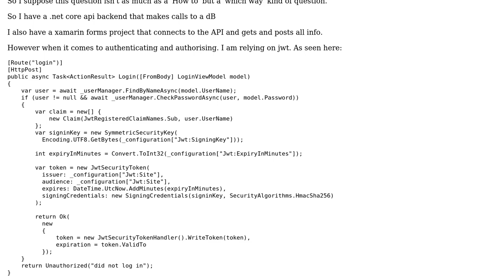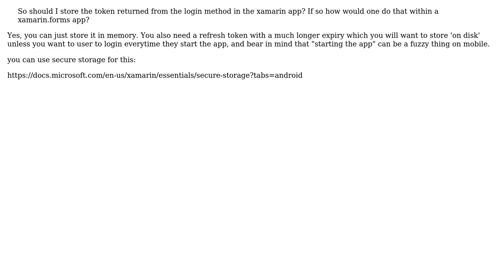How to authorize and store user login from a xamarin frontend to a asp.net core api?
Software Engineering: How to authorize and store user login from a xamarin frontend to a asp.net core api?

With thanks & praise to God, and with thanks to the many people who have made this project possible! | Content (except music & images) licensed under CC BY-SA | Music | Images & others | With thanks to user Ewan user dros user Bart van Ingen Schenau and the Stack Exchange Network Trademarks are property of their respective owners. You are responsible for your own actions.